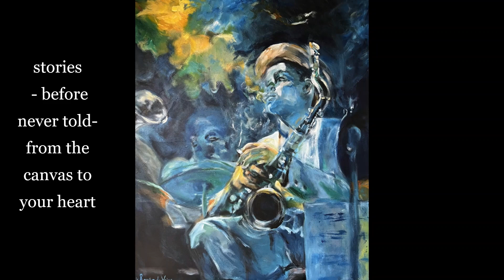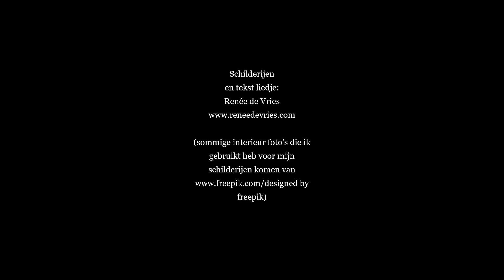Make art a part of your home and heart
Een aantal van mijn (beschikbare) schilderijen, ook in verschillende interieurs 'geplaatst' om een idee te geven van 'hoe het kan hangen'. Tekst voor een bijpassend liedje geschreven (dus niet door AI, maar wel middels Suno AI muziek daaronder gezet). Make art a part of your home and heart!